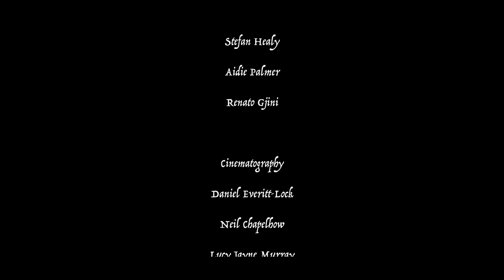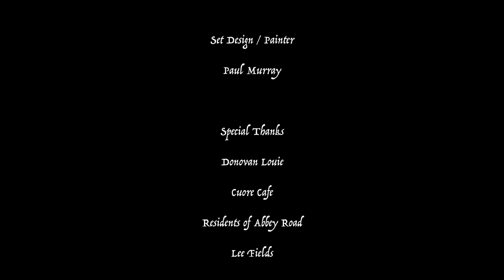The Hangman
Halloween Horror Short Film

Starring: Felix Leech as The Hangman, Neil Chapelhow, Lucy Jayne Murray, Stefan Healy, Eldredd Chester, Aidie Palmer, Renato Gjini.